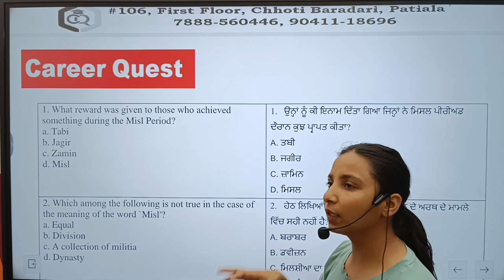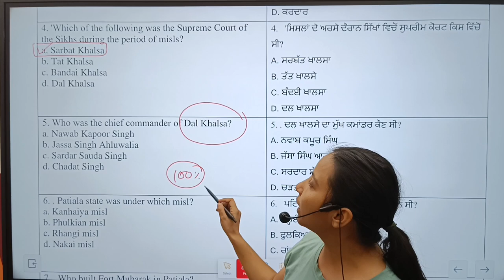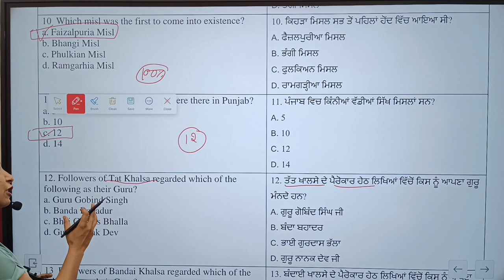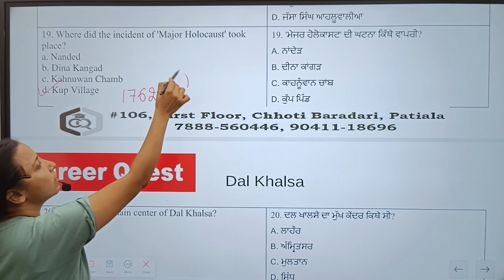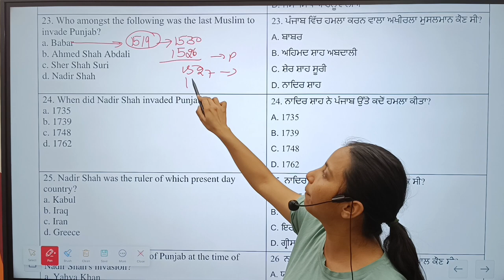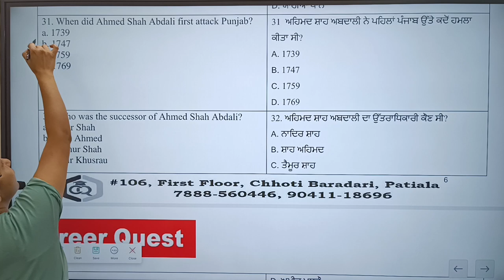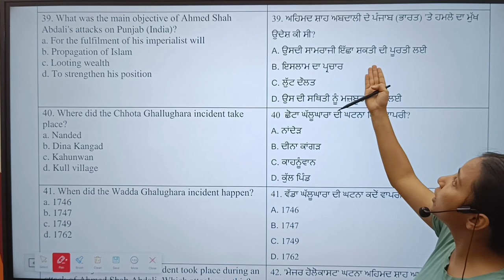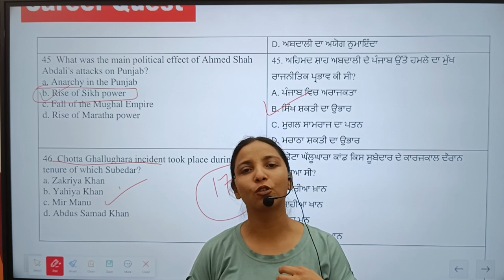Dal Khalsa and Sikh Misls